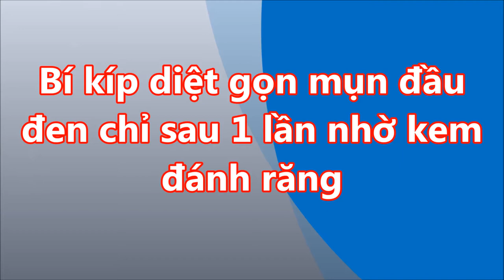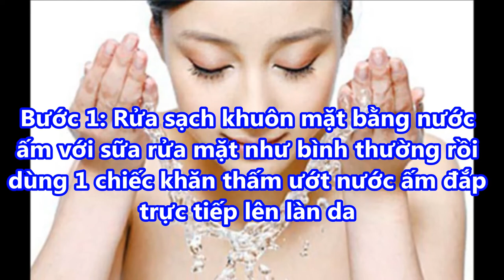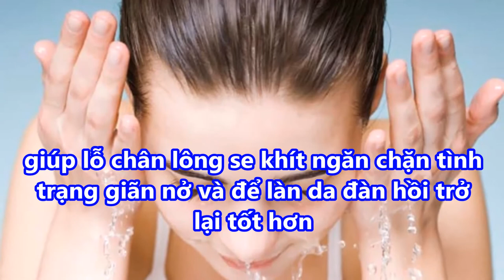KHÔNG NÓI QUÁ -BÍ KIẾP DIỆT gọn MỤN ĐẦU ĐEN chỉ sau 1 lần nhờ KEM ĐÁNH RĂNG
KHÔNG NÓI QUÁ -BÍ KIẾP DIỆT gọn MỤN ĐẦU ĐEN chỉ sau 1 lần nhờ KEM ĐÁNH RĂNG#suckhoevalamdep,

-  99% phụ nữ “điên cuồng” đi mua oxy già về trị mụn, dưỡng da, làm trắng răng sau khi phát hiện công dụng: